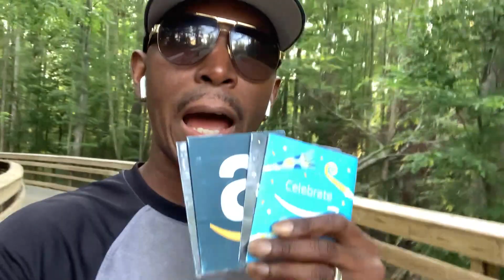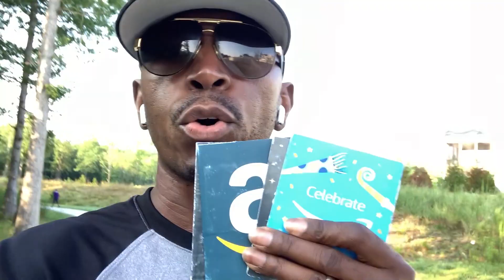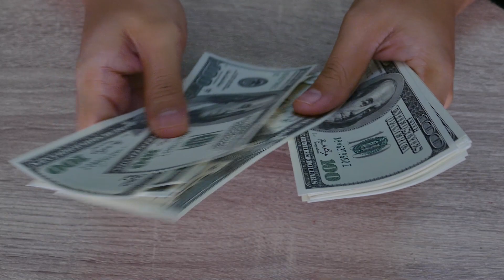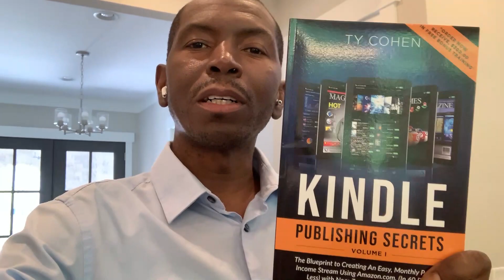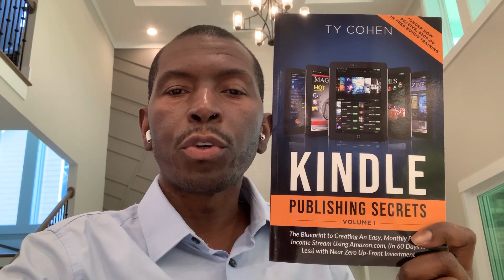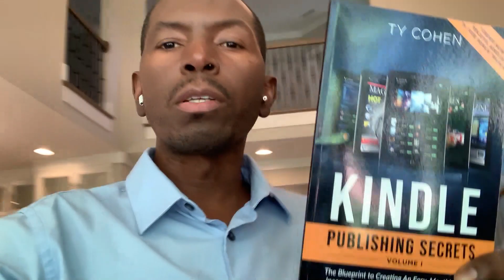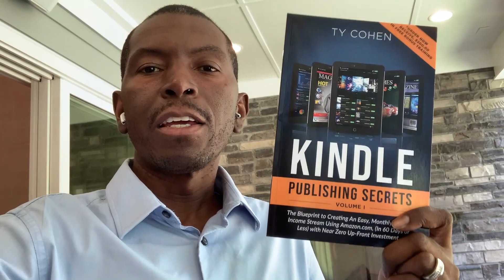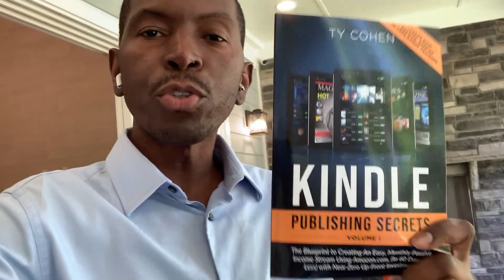Get On The Phone With Ty Himself!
The number one thing required to make more money than most people, REGARDLESS of what you’re selling (2:30). No marketing budget? No problem! Ty’s take on making people aware of your offer (6:02). Are you on the right track? Here’s a foolproof way to find out (7:03)
Plus, here’s how you can get on the phone with Ty and his coaches and win a free Amazon Gift Card, worth between $25 and $500! (7:45)

to watch the easy way to make money online
If you’re ready to learn how to generate 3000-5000 informational product sales every single month with predictability down to the dollar and day … All while someone else does 90% of the work for you!

Watch the free 3 part video that shows how to quickly get started with Amazon Kindle publishing Here;

Kindle Publishing Templates - Get access to time saving templates that help you to publish better content, faster: Here;

Are you using Amazon ads to sell more of your books?

Learn how to use Instagram and And Twitter to drive more readers and buyers to your books Go here;

$200k a month with digital content publishing? Watch the video here to see how

We’d love to interview you for our community. Go here to submit a request

Interview Ty for your podcast, YouTube channel or other media outlet